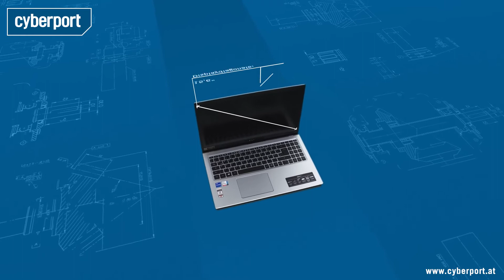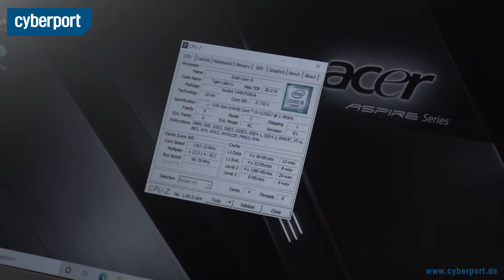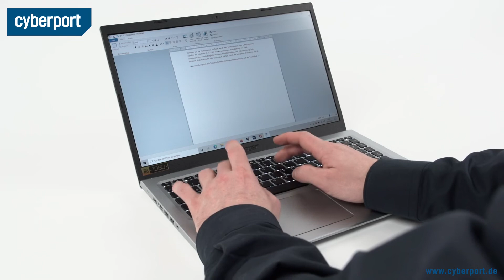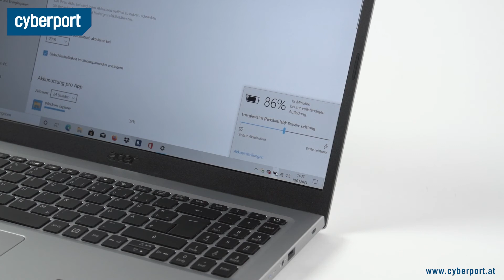Acer Aspire 5 (2020) im Test | Cyberport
Das Acer Aspire 5 ist auch als "t-online Technik-Tipp" bekannt. Demnach soll das Notebook ein perfekter Allrounder sein. Mit neuestem Tiger Lake Prozessor & Intel Iris Xe Grafik, ist tatsächlich viel Power an Bord. Wie sich das neue Aspire 5 in unserem Test schlägt, erfahrt ihr im Video.

Für weitere Anfragen:
cyberport(at)googleplus.de